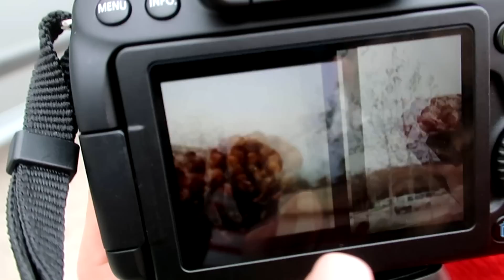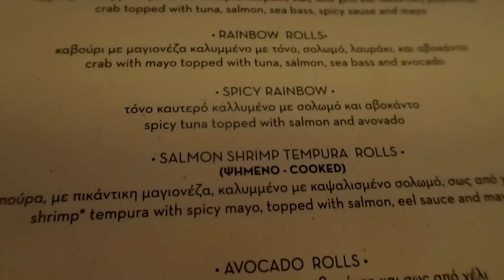Τρώμε τα πιο Instagramικά φαγητά στη Θεσσαλονίκη | katerinaop22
Καλημέρααα..σήμερα τρώμε τα πιο Instagraμικά φαγητά στη Θεσσαλονίκη. Όλοι έχουμε δει διάφορα φαγητά στο Instagram, τα οποία φαίνονται λαχταριστά και θέλουμε να τα δοκιμάσουμε. Διάλεξα λοιπόν 4 από αυτά και θα δούμε αν είναι όντως τόσο ωραία και αν μπορούμε να βγάλουμε "Instagram perfect" φωτογραφίες. Ελπίζω να σας αρέσει και σας περιμένω στα σχόλιααα! :)